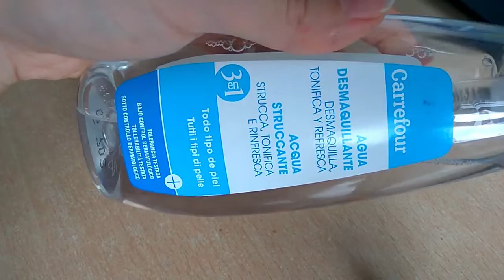Sephora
Maquillaje de Sephora que tengo :)

Si os gusta darle a un like.